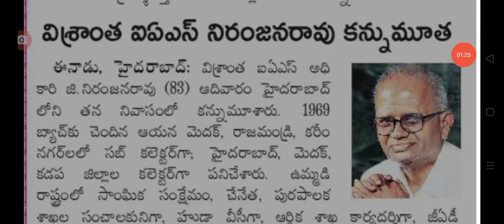ప్రభుత్వ ఉద్యోగులకు మరొక చేదు వార్త ముఖ్య IAS మృతి big Shak for employees in AP.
hello everyone today update is AP government latest update on bad news for employees .@Anandsocialzone